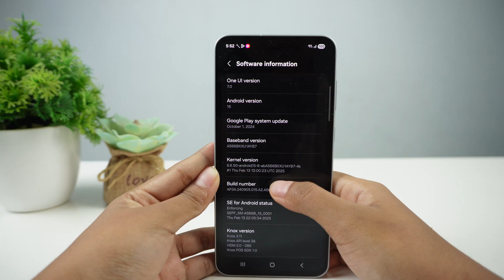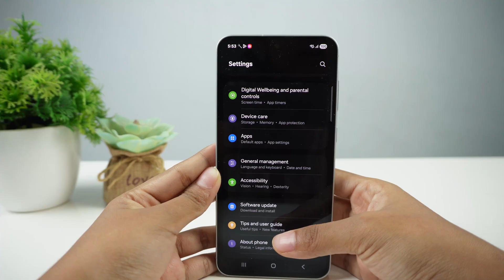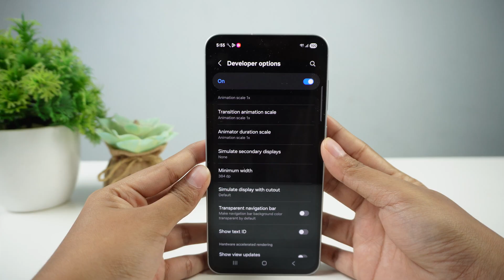How To Change/Settings DPI Samsung Galaxy A36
Video about How To Change DPI Samsung Galaxy A36. Hopefully this tutorial how to setting DPI, how to change Smallest width on Samsung Galaxy A36 Cellphone is useful for all us.